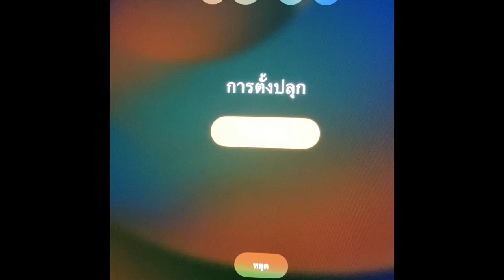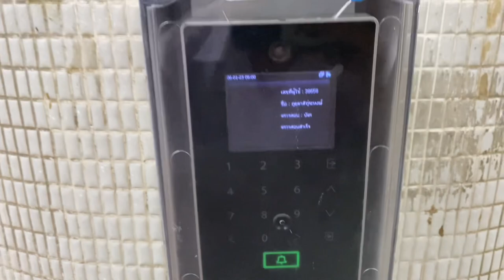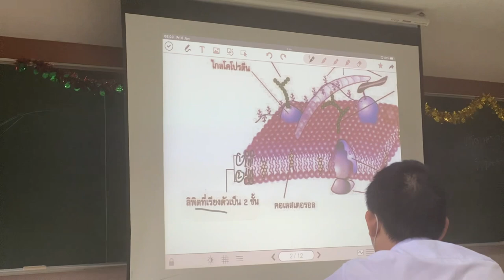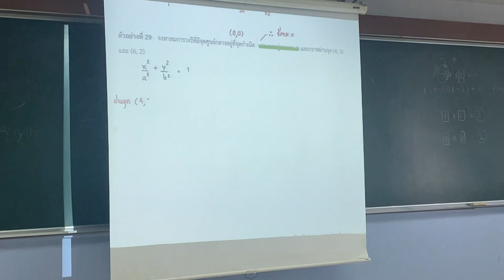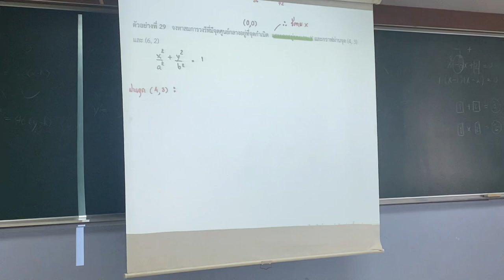1days school vlog in กรุงเทพคริสเตียน